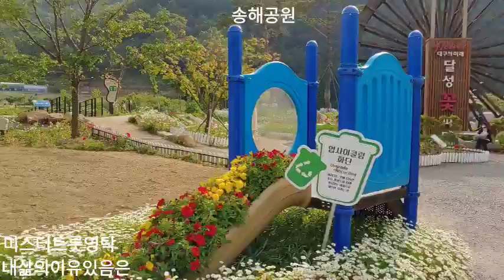미스터트롯영탁(내삶의이유있음은)대구시달성군옥연지송해공원20.6.7